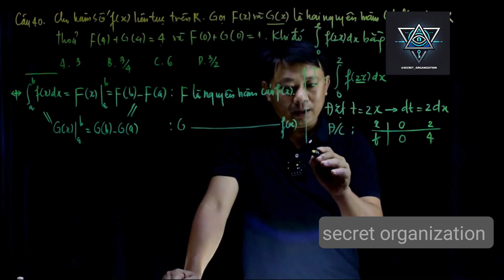5 Mind Blowing REALITIES You Never Knew Existed!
Explore the mind-bending concept of parallel universes and alternate realities existing alongside our own. From the many-worlds interpretation of quantum mechanics to ancient mythologies, we dive into the fascinating theories and hypotheses that suggest there may be other realities living alongside ours. Join us on a journey through the multiverse, where the laws of physics are bent and the fabric of reality is stretched to its limits. Are we alone in the universe, or are there other realities waiting to be discovered?

Dive into the enigmatic realm of parallel worlds as we explore the possibility of alternate realities existing alongside our own. In this captivating video, "Parallel Worlds: Are We Not Alone?", we delve into scientific theories like the Many-Worlds Interpretation and string theory, revealing how our choices may create infinite versions of ourselves. We also discuss potential inhabitants of these dimensions, from shadow entities to interdimensional beings, and ponder the connections between our world and theirs.

OUTLINE:

00:00:00 A Universe of Possibilities
00:01:54 Defining Parallel Universes
00:02:43 The Science Behind Parallel Universes
00:05:07 Life in Parallel Worlds?
00:05:53 Encounters with the Unexplained
00:06:44 Can We Communicate with Parallel Universes?
00:08:27 Cosmic Background Radiation and the Multiverse
00:09:16 A Journey into the Unknown
00:10:05 Are We Truly Alone?